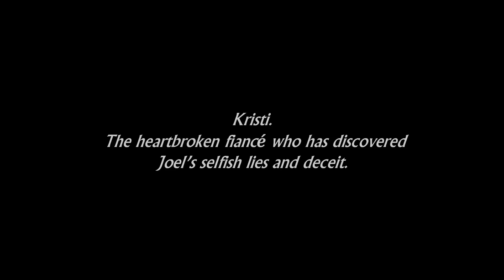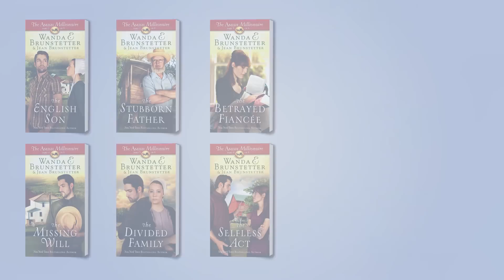AmishMillionaireTrailer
Wanda E. Brunstetter pens a dramatic new 6-part serial novel along with her daughter-in-law, Jean. When Joel Byler, prodigal son, returns to his wealthy and eccentric Amish father to ask for money—again—he receives a chilly reception. When will the worldly young man learn he must pay for his own mistakes—and at what cost to his business, his fiancée, and his Amish family?